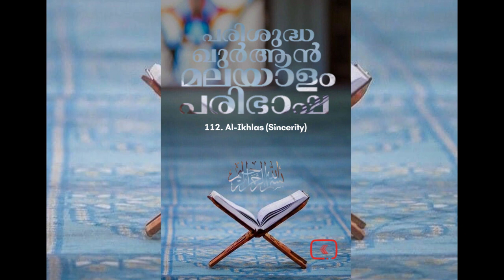112 Al Ikhlas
112 Al Ikhlas